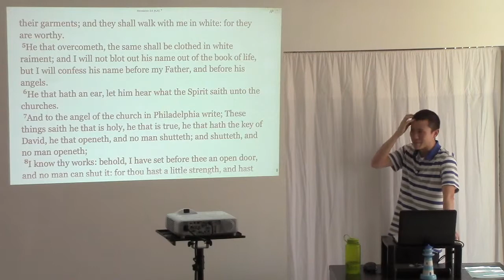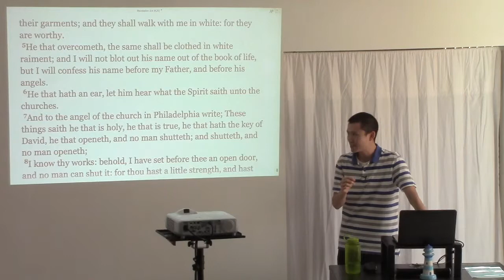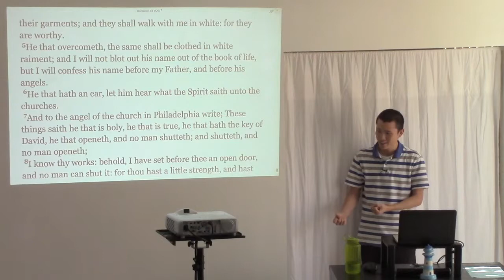Decision Making is Easy When You Have The Word of God